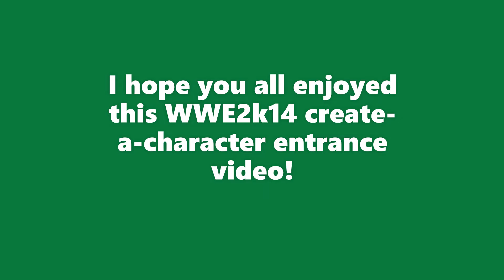WWE2k14 | Carl Johnson's Entrance from Grand Theft Auto: San Andreas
I actually recorded this on June 25th, 2016. It was an attempt to make Carl Johnson, aka CJ from Grand Theft Auto: San Andreas within my WWE2k14, (Xbox 360), game.